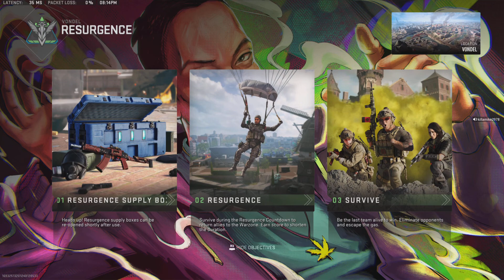Call of Duty: Modern Warfare II: Can't Believe It